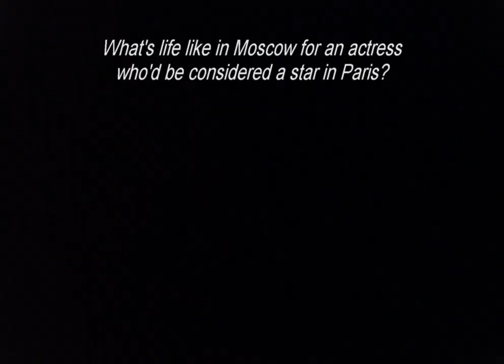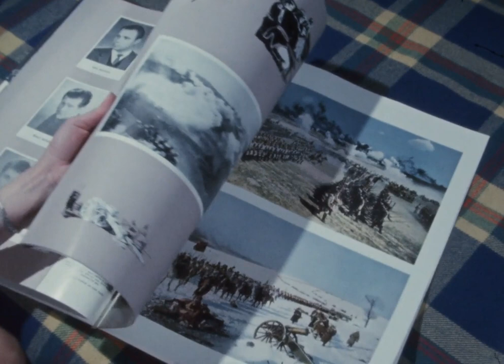Les Sovietiques/The Soviets (1967 French Documentary - ENG SUB)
War & Peace Bonus Material, Blueray Disc. Audio in French with English subtitles.

Produced for French TV at the time of the film’s release, it’s a fascinating profile of star Lyudmila Savelyeva (Bondarchuk appears briefly as well) and life in Soviet-era Moscow.